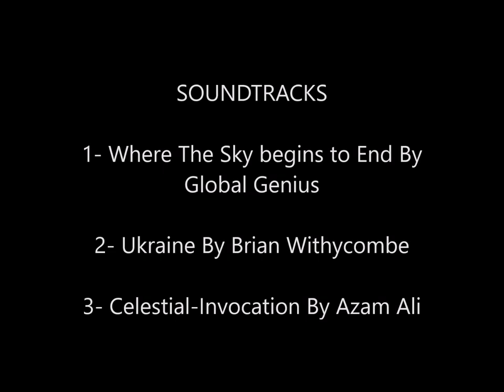Renowned Artist Carl Hilgers (1818-1890) of Germany: A Glimpse into His Life and Art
Carl Hilgers, born on April 14, 1818, and passing away on December 3, 1890, stands as a distinguished German landscape painter belonging to the prestigious Düsseldorf school. His artistic journey unfolded over the years, leaving an indelible mark on the realm of landscape art.

Between 1833 and 1844, Hilgers pursued his artistic education at the esteemed Dusseldorf Art Academy under the tutelage of Johann Schirmer. This period of rigorous training laid the foundation for his artistic prowess, and he further honed his skills by remaining in Schirmer's master class for several additional years. Notably, he cultivated a deep friendship with Kaspar Scheren, another luminary within the Düsseldorf school. Hilgers' artistry gained notable recognition for his captivating depictions of winter landscapes characteristic of Düsseldorf's milieu.

Despite the remarkable body of work he crafted, today, only fragments of information remain about the life and oeuvre of Carl Hilgers. His journeys took him across Germany, as well as to the lands of Holland, Belgium, and France. Following these sojourns, he found his way back to Düsseldorf, where he settled for the remainder of his days.

Hilgers' artistic repertoire spans a diverse range of themes, with a distinctive emphasis on romantic and luminous landscape motifs. Particularly noteworthy are his evocative renditions of winter landscapes and serene river scenes, imbued with the essence of Dutch artistic traditions.

A hallmark of Hilgers' artistry lies in his masterful portrayal of the sky. Gazing upon his works, one is inevitably drawn to his depiction of the heavens. In many of his compositions, the sky occupies a prominent portion of the canvas, rendered with an expressive touch that often captures overcast weather conditions.

Following Karl Hilgers' passing, his legacy experienced a gradual fade from public consciousness. Today, his artworks are rare finds in auction houses, serving as elusive glimpses into a bygone era of artistry.

This Video Made ArtLiveAndBeauty Blog.